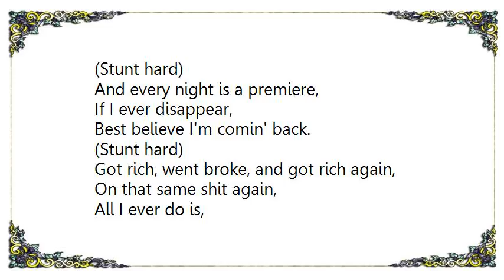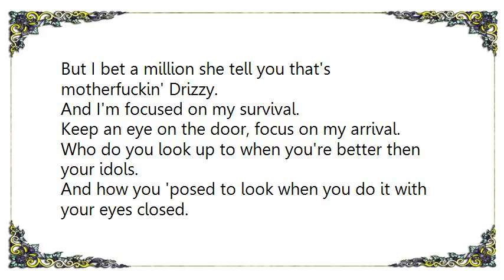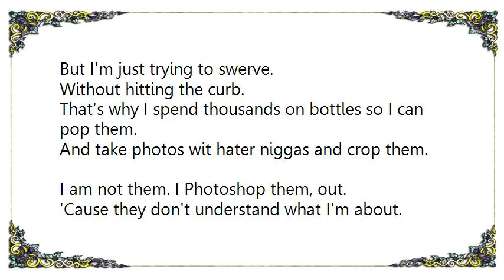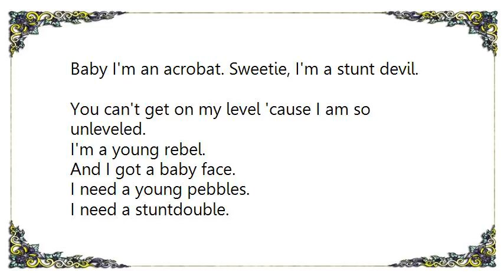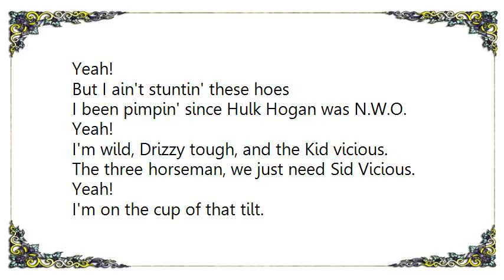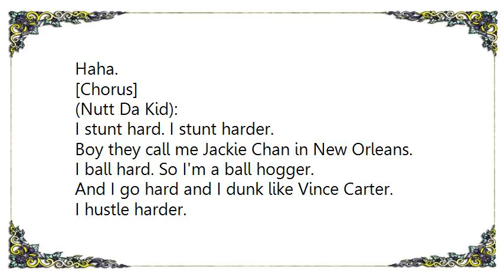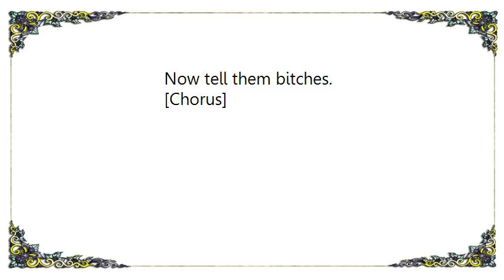Lil Wayne - Stunt Hard Lyrics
[Lyrics Lil Wayne - Stunt Hard]
[Chorus]
I did it all on my own,
Turned a chair to a throne,
I'm a king in this world,
(Stunt hard)
I put my whole city on,
To some things that they never would've known,
If I didn't,
(Stunt hard)
And every night is a premiere,
If I ever disappear,
Best believe I'm comin' back.
(Stunt hard)
Got rich, went broke, and got rich again,
On that same shit again,
All I ever do is,
(Stunt hard)

(Drake):
I tell her.
I'm getting motherfuckin' busy.
So many spins my records is motherfuckin' dizzy.
Haters wanna turn to their girl and be like, Who Is He,
But I bet a million she tell you that's motherfuckin' Drizzy.
And I'm focused on my survival.
Keep an eye on the door, focus on my arrival.
Who do you look up to when you're better then your idols.
And how you 'posed to look when you do it with your eyes closed.
I'm everything you just haven't become.
I spend my time trying to outdo what hasn't been done.
Now hopefully let them see,
What they say that I'm gon' be,
And if not our whole future does in the memory of me.
Get your team in order, assembly is key.
And all my niggas shut up at the mention of a plea.
They rather be apprehended and keep quiet then to be,
On the stand jeopardizing every inch of their loyalty.
Pick a lane pick a lane. That's all I ever heard.
But I'm just trying to swerve.
Without hitting the curb.
That's why I spend thousands on bottles so I can pop them.
And take photos wit hater niggas and crop them.
I am not them. I Photoshop them, out.
'Cause they don't understand what I'm about.
Yeah.
The Chris Paul
Of this fall,
Sittin' this tall.
I float high,
Goodbye,
I will miss y'all.

[Chorus]

(Lil' Wayne):
If I don't do nothin', Imma stunt my ass off.
Money sittin' in the pocket, 'bout to get a passoff.
And I smoke that shit that smell like when you take your cast off.
And I got them beach bitches, like David Hasselhoff.
Baby I'm an acrobat. Sweetie, I'm a stunt devil.
You can't get on my level 'cause I am so unleveled.
I'm a young rebel.
And I got a baby face.
I need a young pebbles.
I need a stuntdouble.
Yeah!
Me, Drake and Kid and you know it's trouble.
We got 'em drownin' in the flow, you see 'em blowin' bubbles.
Yeah!
I stick my landin' in a freak drawers.
I'll have her bouncin' back like Dominique Dawes.
Yeah!
But I ain't stuntin' these hoes
I been pimpin' since Hulk Hogan was N.W.O.
Yeah!
I'm wild, Drizzy tough, and the Kid vicious.
The three horseman, we just need Sid Vicious.
Yeah!
I'm on the cup of that tilt.
And if you hatin' on me
I'll say fuck you like wilt.
Yeah!
I'm a wild-erbeast. You're just a wilderbeast.
My two fingers make a gun, shoot and kill ya peace.
Yeah!
Talkin' big big shit.
I am rude,
I take food,
From a kid picnic.
Nigga.
Yeah!
And we can bang like bumper cars.
You know I stunt shit 'cause I write all stunner bars.
Haha.

[Chorus]

(Nutt Da Kid):
I stunt hard. I stunt harder.
Boy they call me Jackie Chan in New Orleans.
I ball hard. So I'm a ball hogger.
And I go hard and I dunk like Vince Carter.
I hustle harder.
I live in the Carter.
I think forward,
All I see is tomorrow.
I need me.
I'll turn your shop into a horror.
Better feed me.
I'm back on my grizzy like Izzy Efeger.
Don't he look like a black grizzly in that black fur.
And the feds will never get me,
Like a backwards,
Password,
Black spur,
Go some like Pacman, cats first.
Vanilla Ice got 'em hangin' over the banister
Ask her,
Am I their man,
Her answer,
Is yes sir.
Shit.
I'm tourin' states on stage,
I played the RTA
'Bout a quarter a day.
Now tell them bitches.

[Chorus]